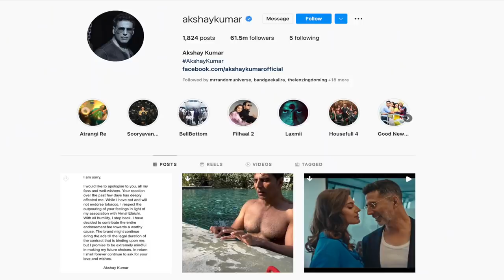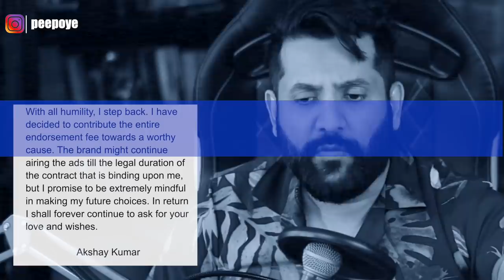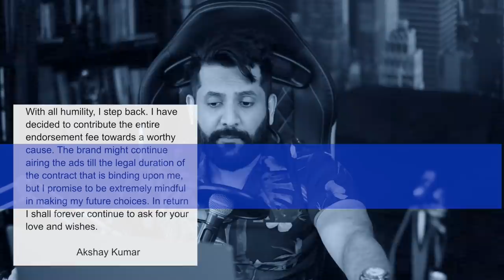Akshay Kumar ki Apology aur uska Sach!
Akshay Kumar has come up with a public apology on Social Media after being trolled by netizens for his hypocrisy around endorsing tobacco products basis his statements in past. Also, Ajay Devgan has also come out with a statement of his own and we see a huge problem with both. Let's discuss.

The mission of Peepoye: Enabling social sensitivity by providing fact-based opinions backed up by a logical rationale and supported by deep data analysis & research on current affairs that impact our social environment kyuki 'Ab Kuch Nahi Chupega'

About me:
I am Akassh Ashok Gupta and I left my corporate career which spanned more than 19+ years to chase my passion & embark on the mission to create social awareness. I also love training and educating people something that I did throughout my corporate life. If you want to learn from me as well, you can register here to keep yourself updated about our live workshops & courses

This video is only an opinion and in no way should be construed as a statement of fact. Also, scams, bad business opportunities, bad choices, and irresponsible statements are subjective terms that mean different things to different people, and hence, the intent here is only to share a fresh perspective to create more awareness in our social environment.